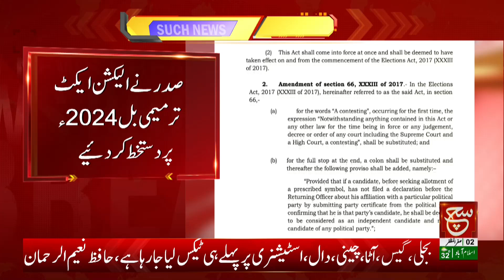Breaking News | President Asif Zardari Signed Election Amendment Act Bill | Such News